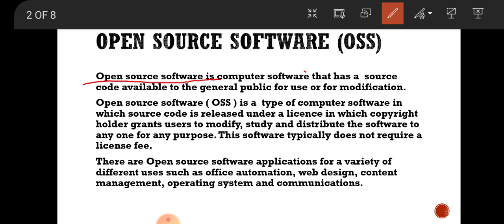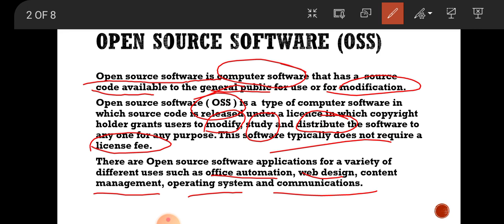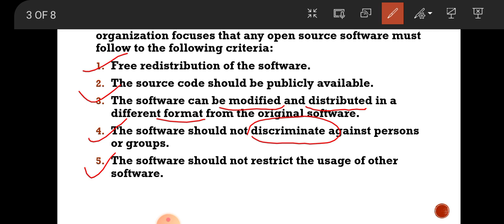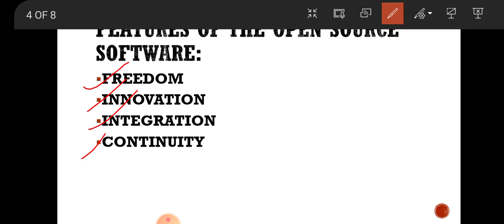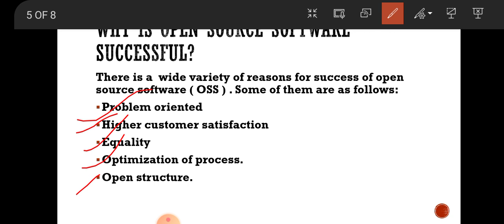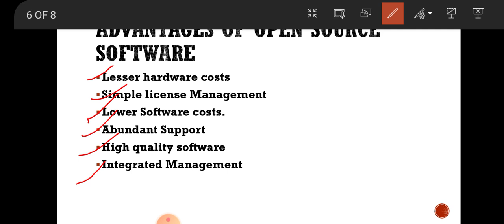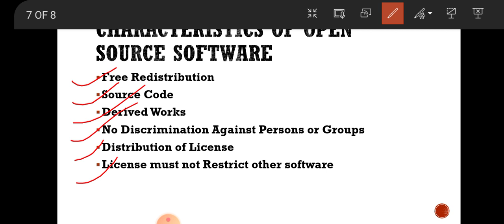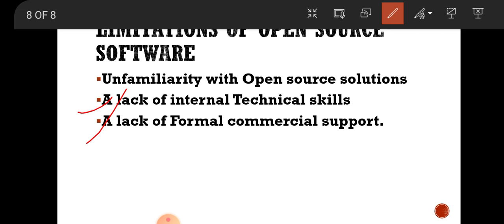Lecture-17, OPEN SOURCE SOFTWARE-AN OVERVIEW ||COMPUTER APPLICATIONS IN BUSINESS ||B.COM, BBA,BCA